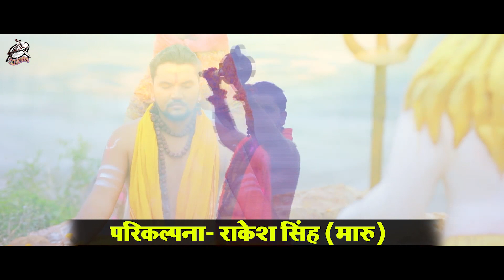Video | भक्त भोलेनाथ के | Gunjan Singh | महाशिवरात्रि स्पेशल | Bhakt Bholenath Ke | Hit Song 2021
Song : Bhakt Bhole Nath Ke
Singer : Gunjan Singh
Lyrics : Akhilesh Kashyap
Music : Raushan Singh
DOP - Pankaj Soni
Editior - Prasant Singh
Video Director - Susant Singh & Kumar Chandan
Parikalpana - Rakesh Singh " Maru"
Digital : Vicky Yadav
Producer : Manoj Mishra
Company/Label : Aadishakti Films
Digital Partner : Mars Entertainment